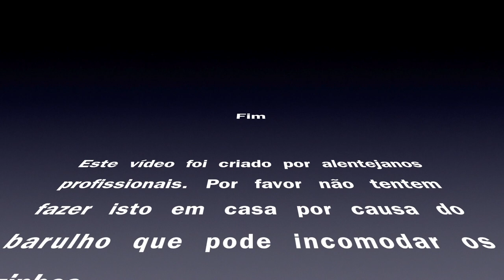Desmontar e montar a Ruger Mark III para limpeza e manutenção